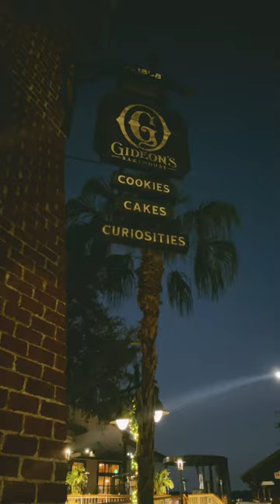Gideon’s Bakehouse Disney Springs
Hey friends and family! Seriously how awesome is the decor at Gideon’s Bakehouse at Disney Springs?! Make today awesome!